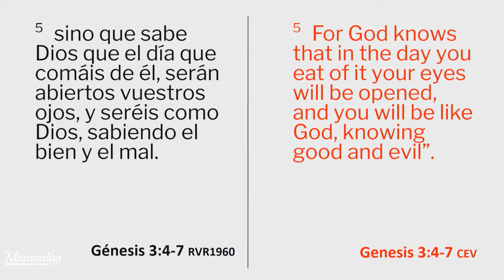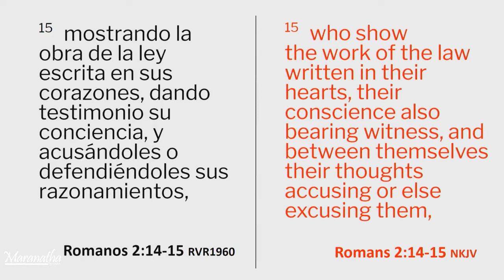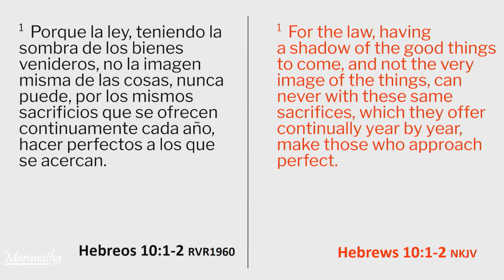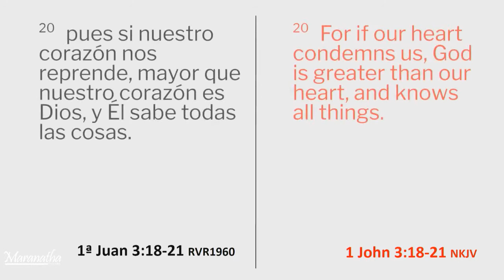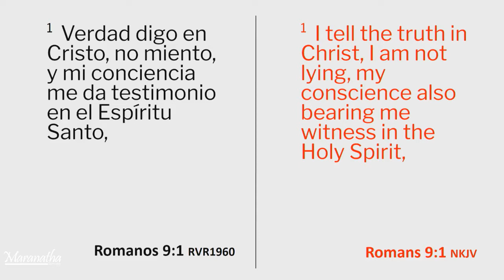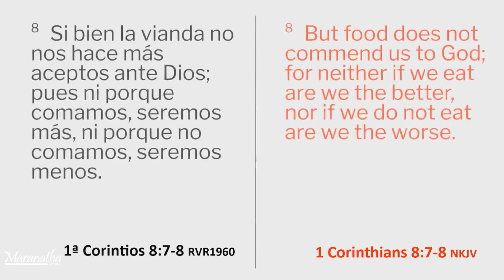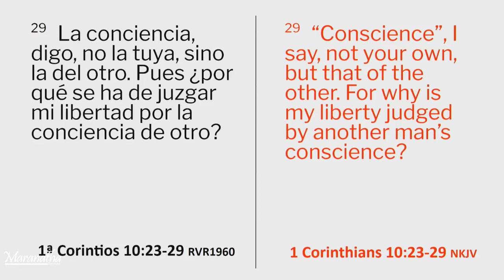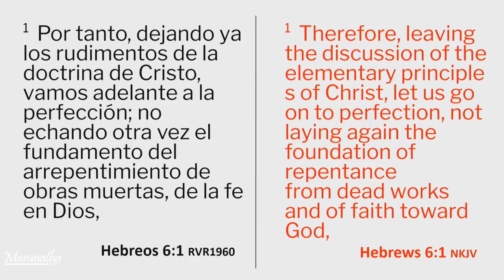Beneficios - Hay Pureza en el Sacrificio de Cristo